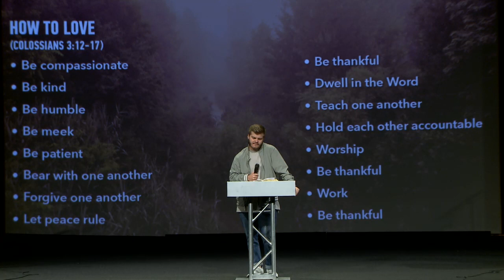This is Us: 5 Commitments for God’s People | Pastors Dave Learned, Heath Hatmaker, and Romarez Moody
Open your Bible to Hebrews 10:19–25 as together, we look at the five commitments that followers of Jesus make to the Lord and one another.